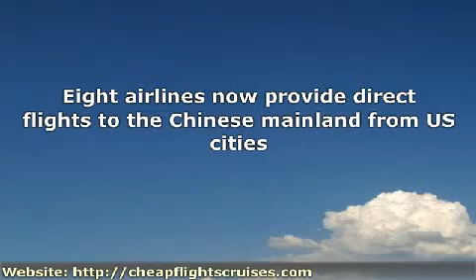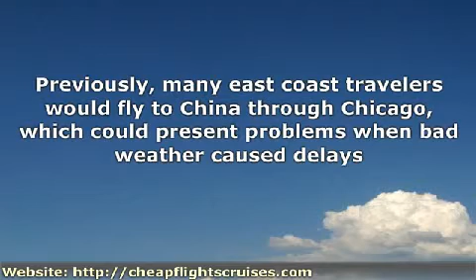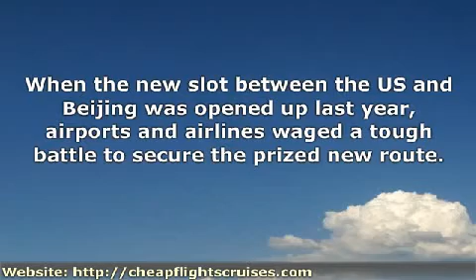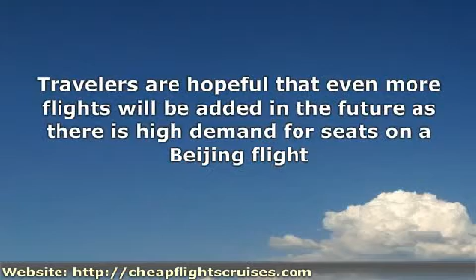Learn about Beijing flights from Washington DC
Direct Beijing flights from Washington DC only started in 2007. That came as a surprise to many that it took so long to come about. Find out about flights to Beijing.